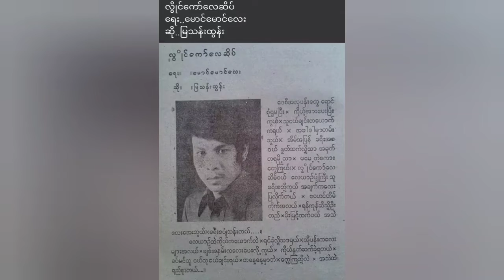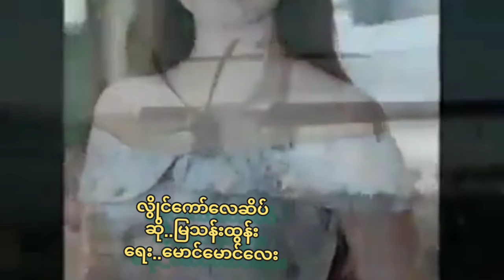လွိုင်ကော်လေဆိပ် ဆို..မြသန်းထွန်း (ရေး..မောင်မောင်လေး)